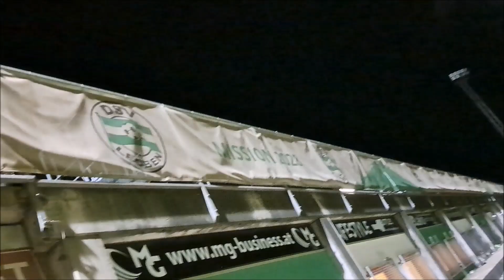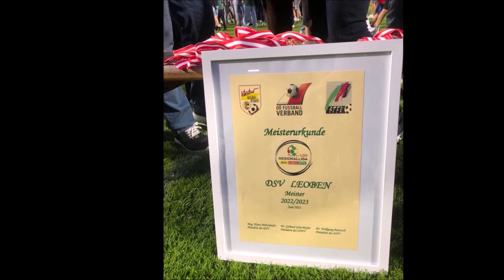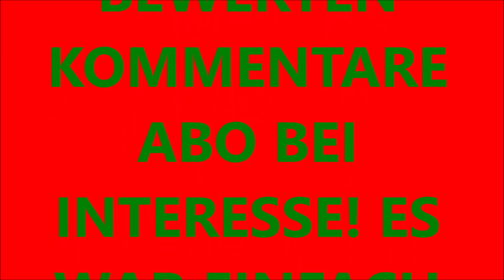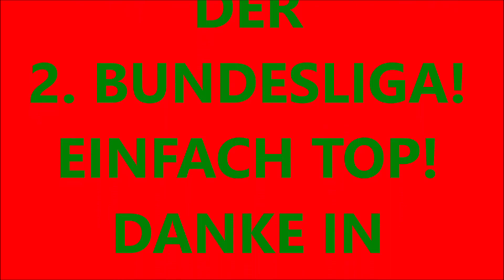DSV LEOBEN 2 BUNDESLIGA AUFSTIEG! YEAH! PADLS VLOG 140!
HERZLICH WILLKOMMEN LIEBE LEUTE ZUM DSV LEOBEN PADL VLOG 140! Es WAR WUNDERVOLL & WIR HABEN ES GESCHAFFT! MEISTER & SOMIT AUFGESTIEGEN! ALLE WAREN DABEI & vielleicht sogar DU?! ZUERST VOM GAME dann die MEISTERFEIER am RASEN dann das MEGAFEUERWERK & AM ENDE voll am ABDANCEN! NEHMTS MIT FREUDE HUMOR den es WAR GRANDIOS KRASSE STIMMUNG & TOLL!  2 BUNDESLIGA WIR KOMMEN! HIER REGIERT DER DSV!
DANKE fuers ZUSEHN BEWERTEN ABO TEILEN KOMMENTARE bei INTERESSE?! DANKE SERVUS IN FREUDE BALLSTAERKE LIEBE EUER  PADL!
00:00 - 04:40 EINSTIEG & FUßBALLSPIEL
04:41 - 08:50 PARTY AM RASEN
08:51 -10:00 FEUERWERK
10:01 - 15:40 PARTY MUSIK & DANCEN
15:41 - 17:40 FEUERWERK FINALE
17:41 - 18:50 KEINE SORGE SIDO
18:51 - 20:18 ENDE & JETZT BIN ICH JA HIER DANKE